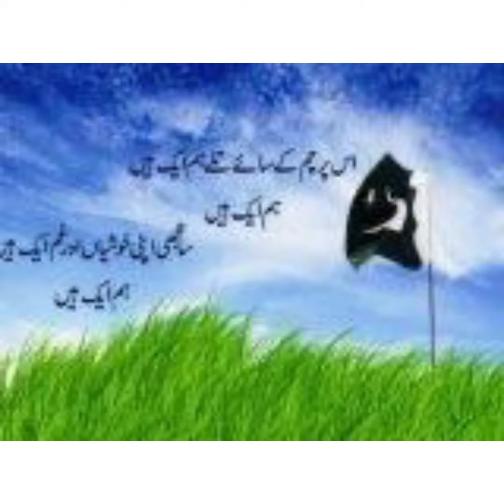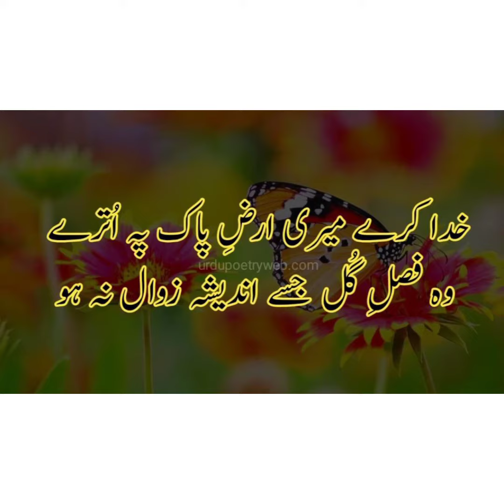🇵🇰INDEPENDENCE DAY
🇵🇰 Allah bless Pakistan always and all the ways.

         ( Ameen Sm Ameen )